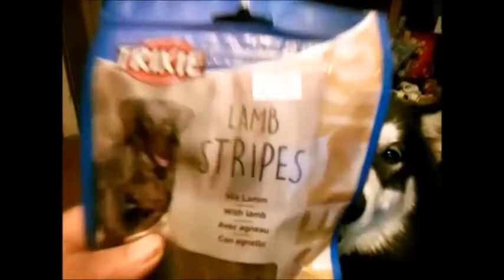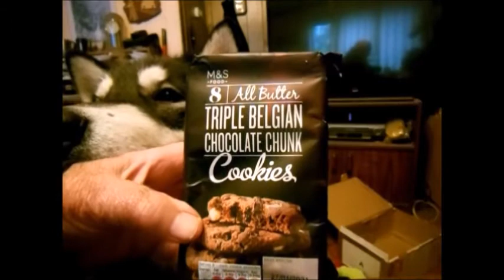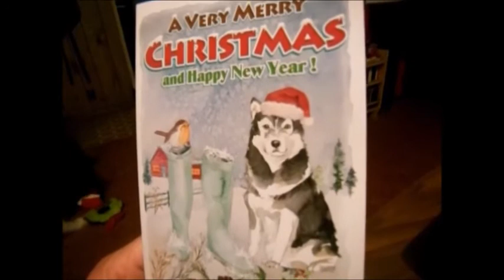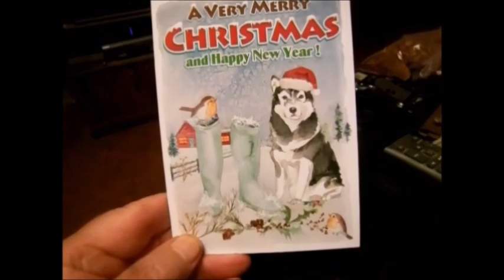Aunt Bonnie's birthday gifts, Aunt Lorna's Christmas gifts & card for Alyeska, and me. Nov. 25, 2020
Thank you so much Aunt Bonnie and Aunt Lorna. Alyeska really likes the treats, and toys. The people cookies are great also, Mmmm